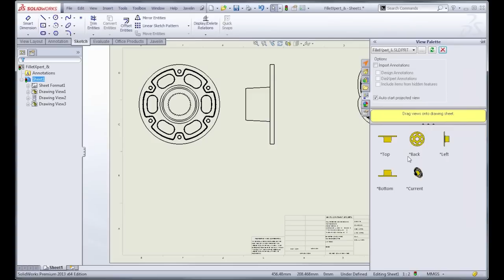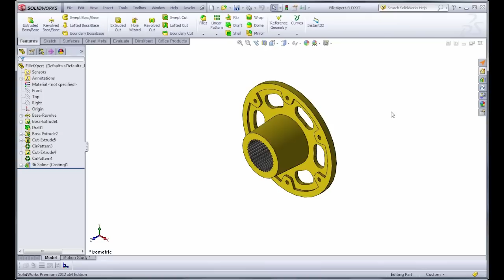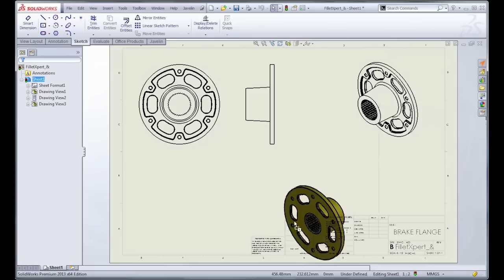SolidWorks: Custom Drawing Views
An instructional video on making Custom Drawing Views in SolidWorks 2013 and 2012.